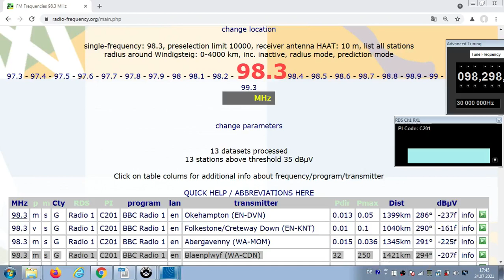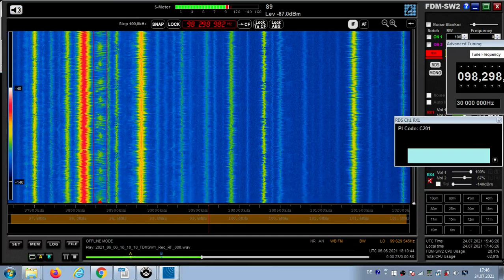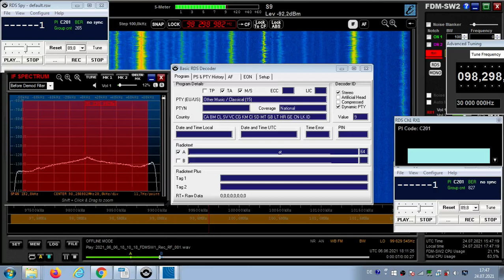FM DX Es - 060621 1809UTC - 98.3 BBC Radio 1 (G) Blaenplwyf (WA-CDN) 250kW 1421km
98.3 – eng-f, C201, 1_ , AF:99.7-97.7;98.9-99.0;
98.3 m s G Radio 1 C201 BBC Radio 1 en Blaenplwyf (WA-CDN) 250kW 1421km 294°

Receiver: ELAD FDM-SW2
Screenrecording: OBS
Antenna: Gorenje 5 elements, directing westnorthwest